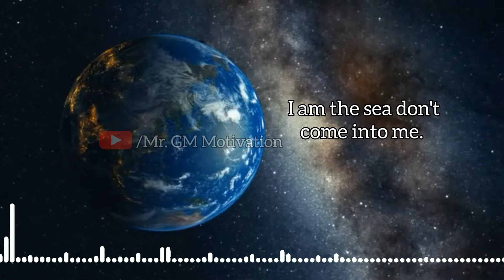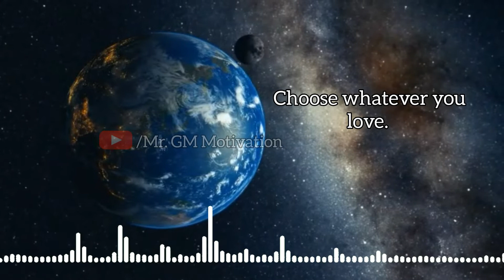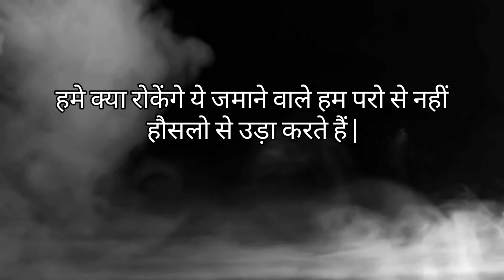Best Motivational and Inspirational Quotes in Hindi | Powerful Motivational Quotes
Motivation Video
Best Motivational and Inspirational video in Hindi

दोस्तों इस वीडियो में हम ले कर आये हैं बहुत ही उत्साहवर्दक Motivational Quotes  जो आपकॆ दिल में आग लगा देगा | इस वीडियो में दुनियां की सबसे अच्छी और सच्ची बाते आप सभी के लिए लेकर आये हैं इस वीडियो को  Headphones  लगाकर सुने |

Friends in this video we will bring very motivational and inspirational quotes for you.